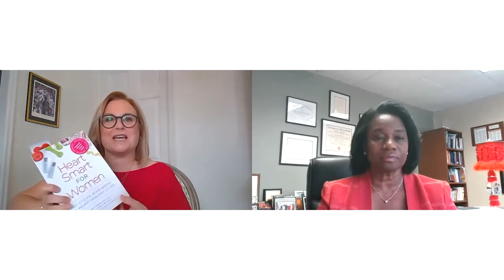Go Red with Peggy Maguire and Dr. Jennifer Mieres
Heart disease is the #1 killer of women. That's why American Heart Association created Go Red for Women to raise awareness for women's heart health and address disparities. For this year’s Go Red for Women Event, President of the Cambia Health Foundation Peggy Maguire and cardiologist, author and filmmaker Dr. Jennifer Mieres came together at this year’s Go Red for Women Event to discuss issues affecting women’s heart health.

Hear from Dr. Mieres about her six S.T.E.P.S. for a healthy heart, about her film “Ms. Diagnosed” and her thoughts on how we can use allyship to eliminate disparities in women’s cardiac care.